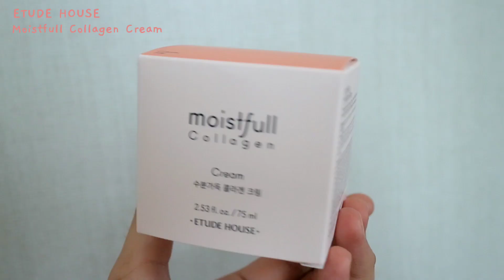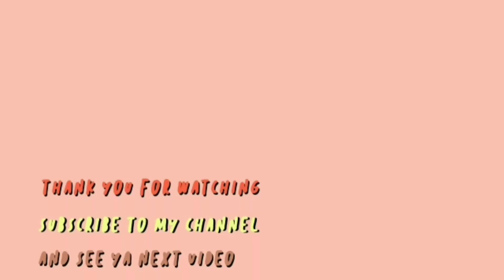♡ รีวิว ’ : ครีม ETUDE HOUSE Moistfull Collagen 💧🐟เติมคอลลาเจนให้ผิว ฉ่ำ เด้งนาน 100 ชม.💦 | จบบ ♡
ETUDE HOUSE Moistfull Collagen Cream
ครีมบำรุงผิวหน้าที่อุดมไปด้วยคอลลาเจนจากปลาทะเลด้วยโมเลกุลขนาดเล็กด้วยเทคโนโลยีพิเศษจาก ETUDE HOUSE " Super Collagen™ Water ที่จะซึมเข้าสู่ผิวหนังได้มากถึง 80% แถมมาพร้อมสารสกัดจาก White Lupin ที่ช่วยเรื่อง Anti-aging ไปด้วย ให้ผิวกักเก็บความชุ่มชื่นได้ยาวนานด้วย โดยรุ่นนี้เคลมว่าให้ความชุ่มชื่นได้ยาวนานถึง 100 ชั่วโมงกันเลยทีเดียว
ขนาดปริมาณ 75 มล.